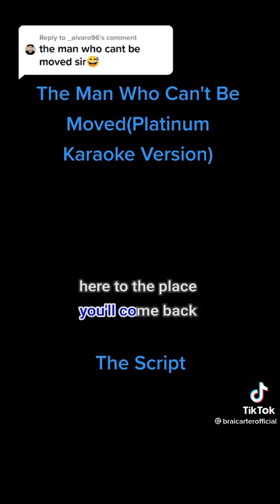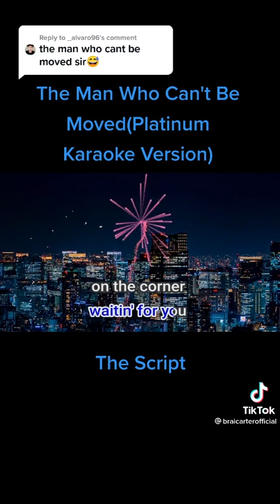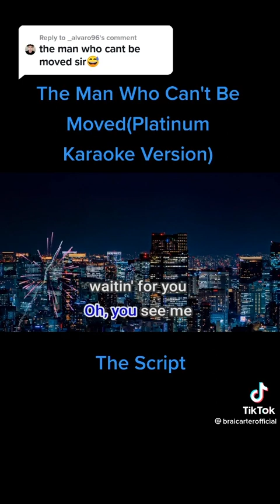The man who can be moved - Karaoke